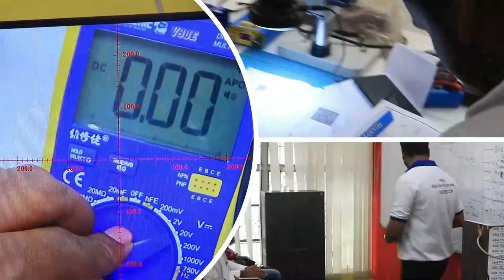15 दिन के बाद शॉप पर किया काम -देखो वीडियो और जानो !! सिर्फ सॉफ्टवेयर पर काम करता था पर अब CPU /eMMC